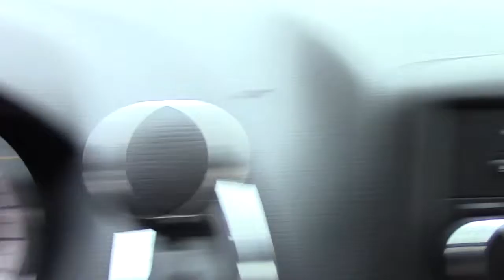USED 2014 Dodge Grand Caravan SXT for sale at Swant Graber Auto Group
USED 2014 Dodge Grand Caravan SXT
View the Free CARFAX Report
Dealer: Swant Graber Motors
Body: Mini Van
Ext. Color: Cashmere Pearl Coat
Int. Color: Black/Light Graystone
Mileage: 21875
Engine: Sequential Multiport Fuel Injection 6 Cylinder
Transmission: 6-Speed Automatic
Stock #: 11957
VIN: 2C4RDGCG9ER266790